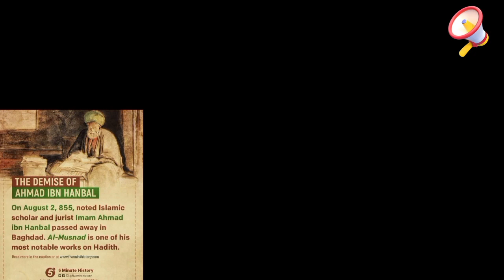History of Islam